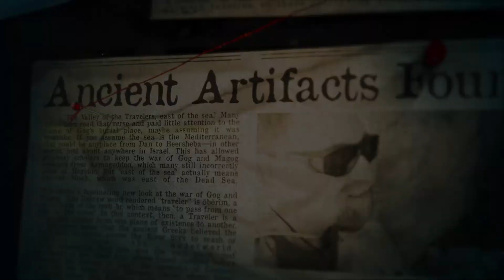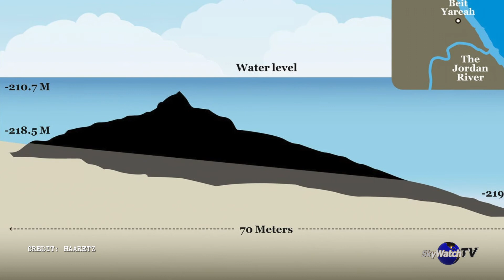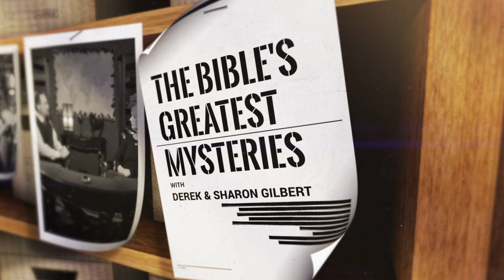The Bible's Greatest Mysteries: The Footprints of God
Mysterious footprint-shaped stone structures are more evidence that Joshua and the Israelites really did enter the land of Canaan in the early Iron Age.  Aaron Lipkin explains how archaeologist Adam Zertal found these gilgal and decoded their meaning.

Also: A recently discovered megalithic monument under the waters of the Sea of Galilee may be a giant clue in a 3,500-year-old Canaanite murder mystery!